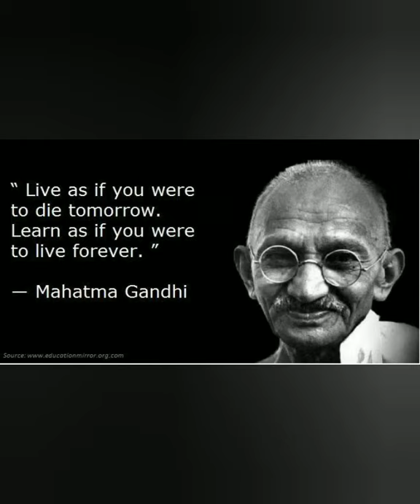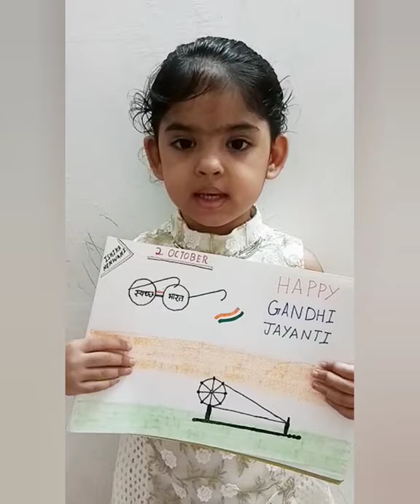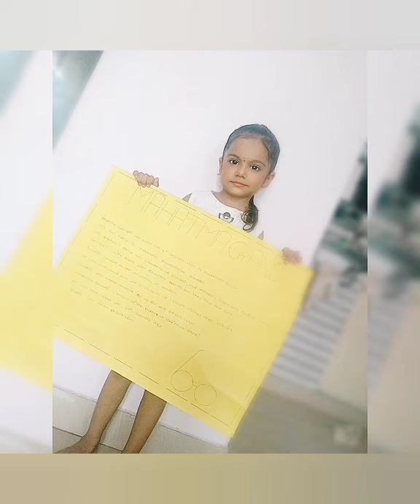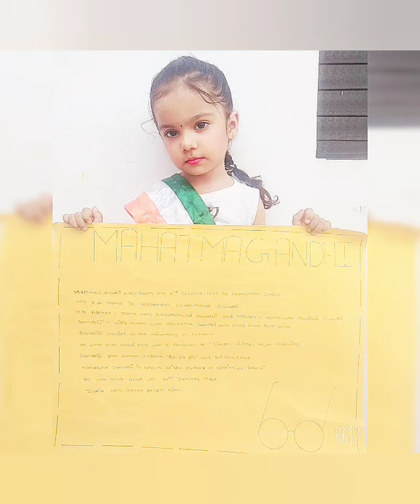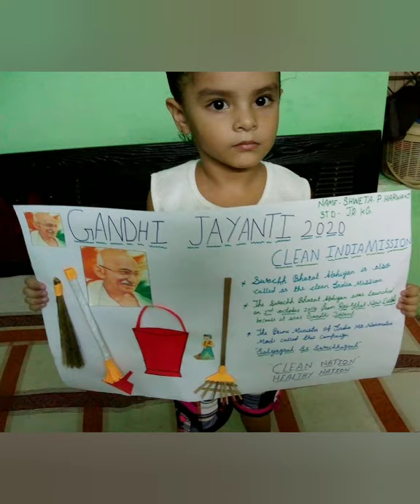02ND OCT 2020, FIRST STEP PRE SCHOOL Gandhi Jayanti Celebration